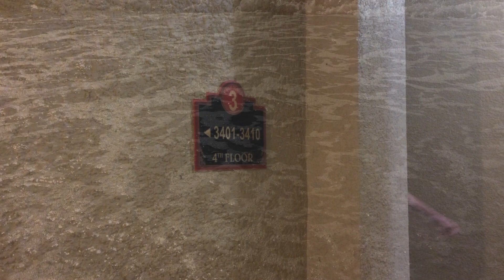lost in dream